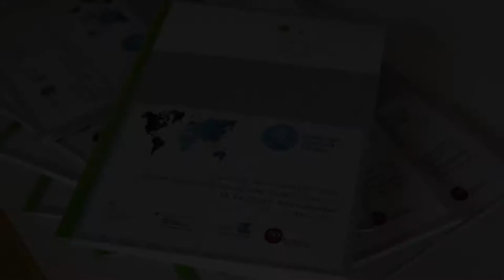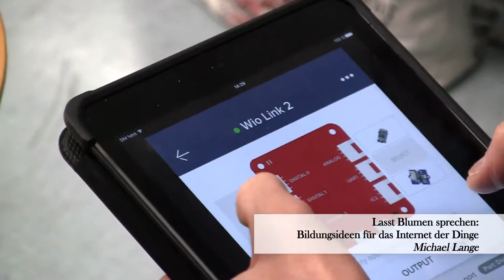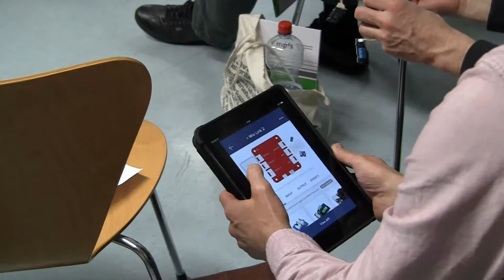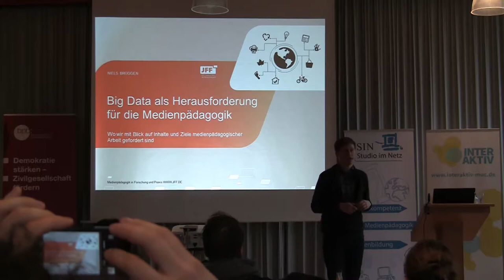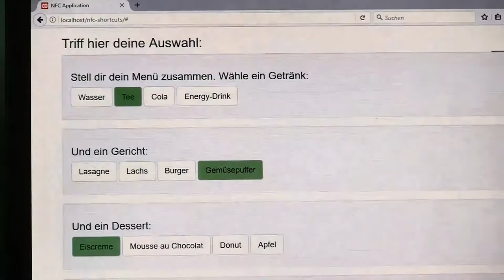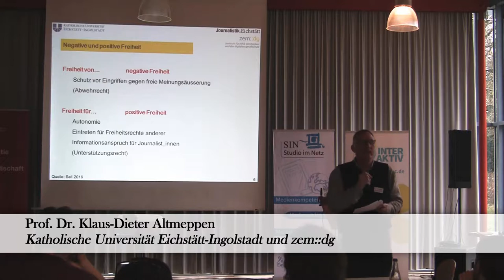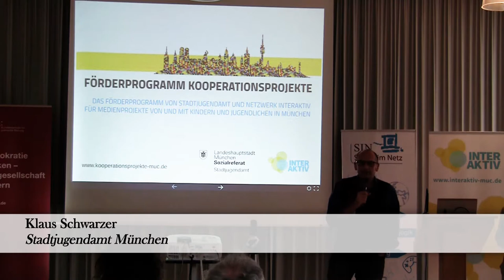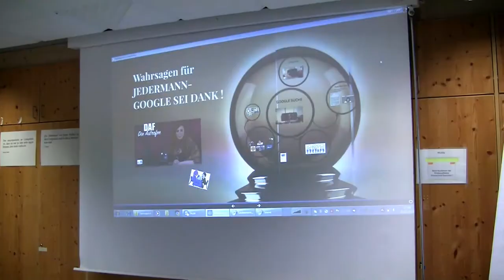Doku des Gautinger Internettreffen 2017: "Die neue Vermessung der Welt"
"Die neue Vermessung der Welt. Digitale Selbstverteidigung oder Feudalismus 3.0?"
18. Gautinger Internettreffen am 21. - 22. März 2017, veranstaltet von der Bundeszentrale für politische Bildung, dem Institut für Jugendarbeit Gauting, dem Referat für Bildung und Sport der LH München/Pädagogisches Institut und dem SIN – Studio im Netz.